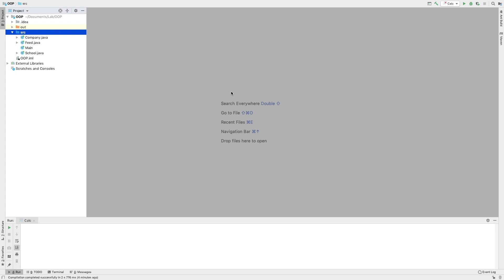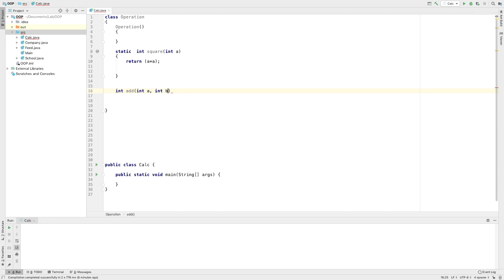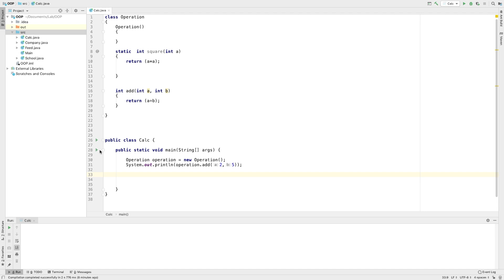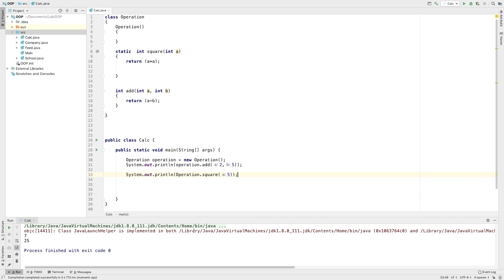32 Play with Static Methods [Java Malayalam]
Java Malayalam tutorial for beginners and android developers. How to use Static methods in Java ?